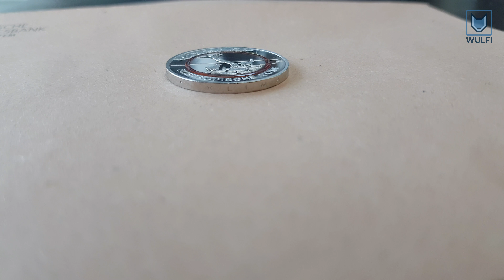Hier ist die erste 5 Euro Subtropische Zone | Details erste Münze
Die neue 5 € subtropische Zone in orange 2018 wurde nun herausgegeben. Hier sind dir ersten Aufnahmen direkt nach der Verteilung. Der Ansturm auf die Münze war sehr gross und man musste teilweise über 1 Stunde dafür anstehen und warten.